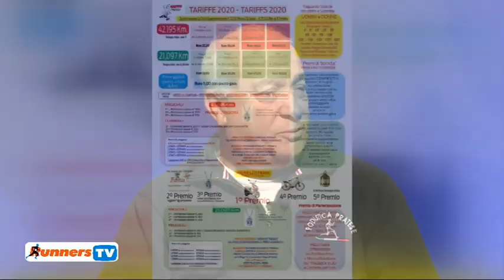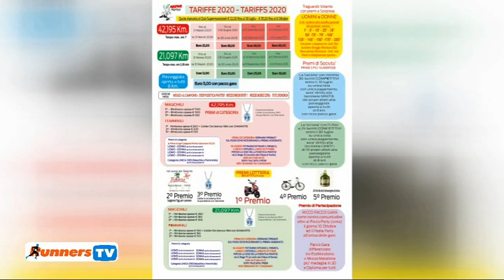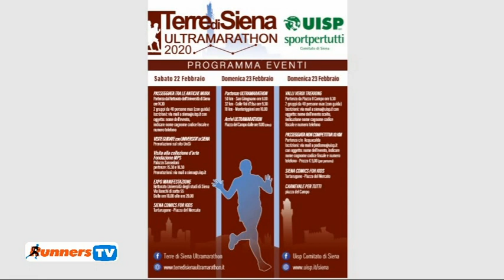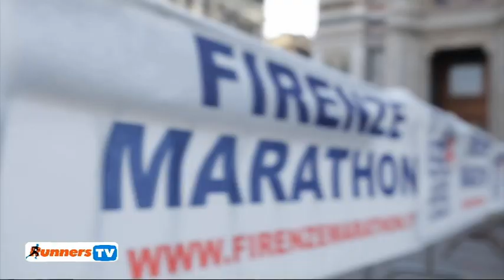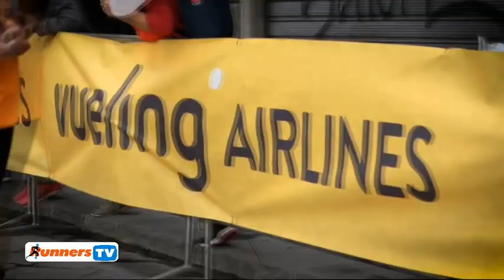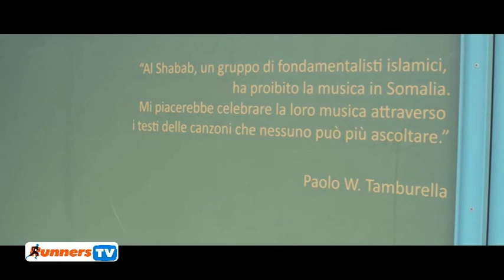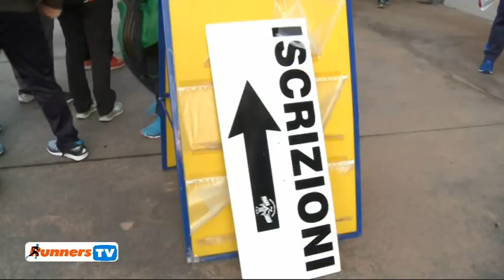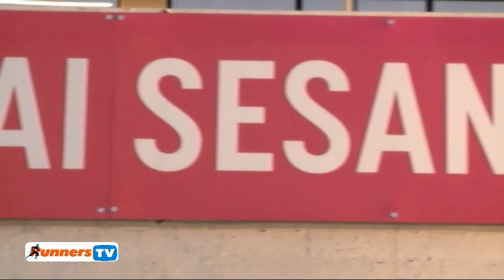Montecatini Half Marathon - Firenze Marathon - Ecomaratona pratese - Terre di Siena - 10K Fucecchio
Runners Sport e Benessere del 6 Febbraio 2020.
Montecatini Half Marathon del 19/01/2020, presentazione organizzazioni Firenze Marathon con Diego Petrini, Terre di Siena del 23/2/2020, Ecomaratona Pratese del 11/10/2020 e Run 10 K Fucecchio del 1/03/2020. Condotto da Stefano Giovannetti e Stefania Guernieri